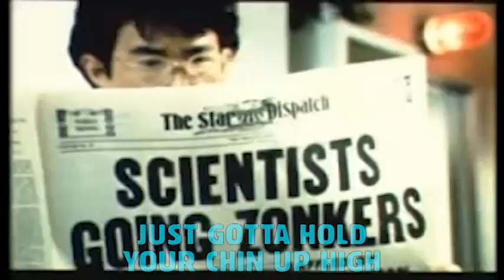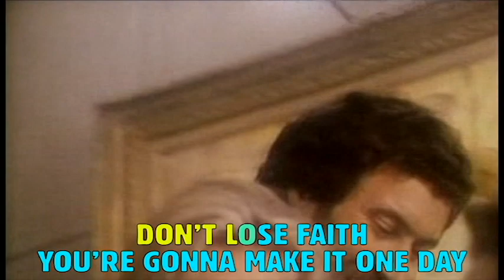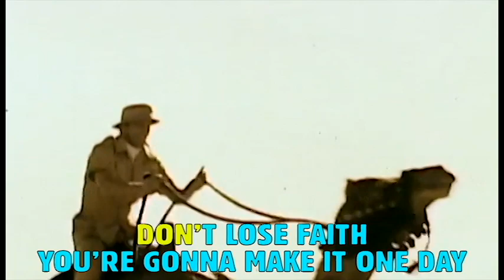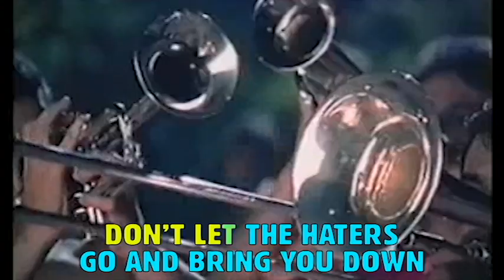Secondhand Habit - Soundwaves [Official Karaoke Video]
Available everywhere February 15th!

Secondhand Habit is
Jon Yellowlees
Jesse Turner
Skyler Wilson
Levi Megenbir

Additional Keys by Rob Wilkinson
Produced by Malcom Owen-Flood
Engineer and Mixed by Malcom Owen-Flood
Mastered by David Caplinger at Soothsayer Audio
Recorded at Silverside Sound, Cobble Hill BC